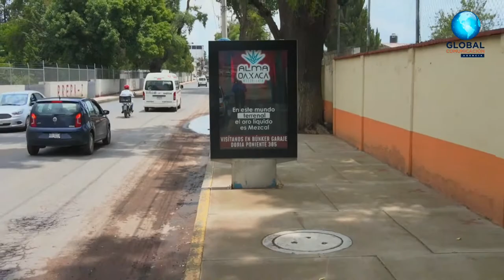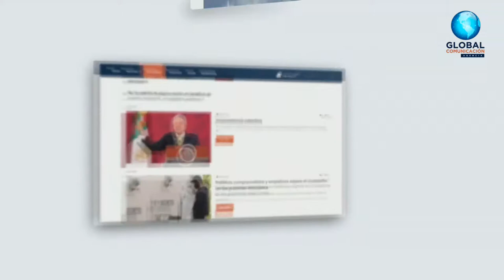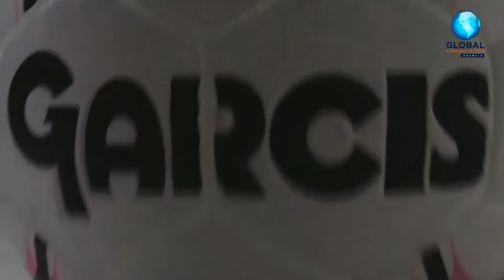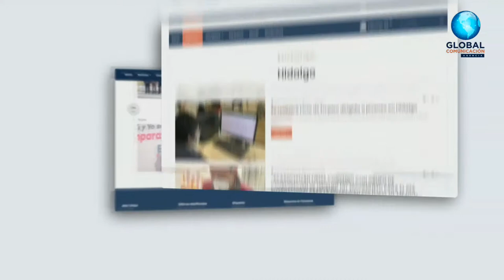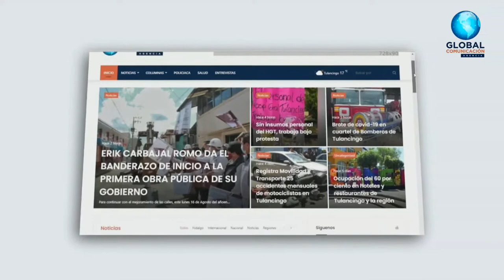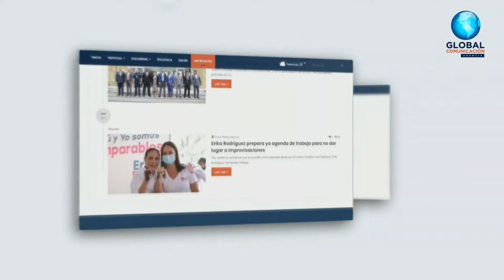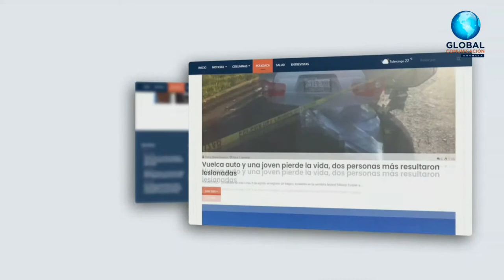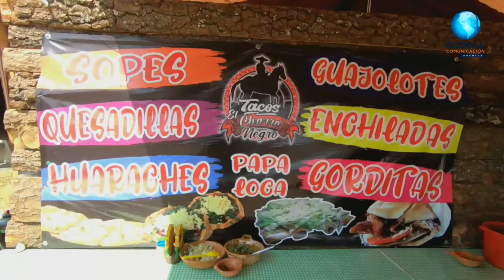televisión noticias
global tv